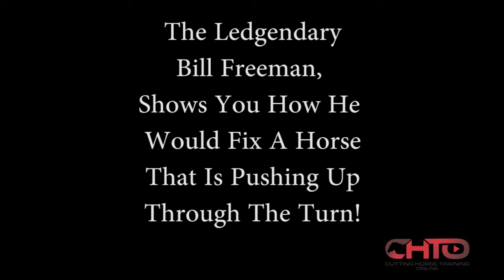Bill Freeman On Fixing A Pushy Horse In The Turn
Got a pushy horse in the turn? Legendary Bill Freeman addresses this common issue in our newest video on CHTO. He demonstrates a great technique that riders at any level can implement to help.